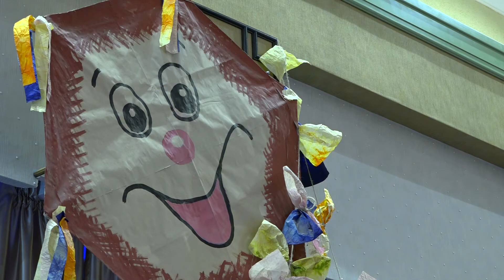Szentpéteri Csilla - Társalgó részlet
Szentpéteri Csilla hazalátogatott ,hogy meggyőződhessen arról ki hogyan látja a zenét.